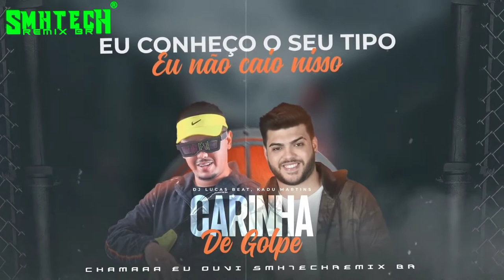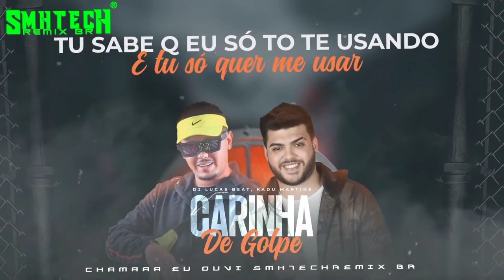CARINHA DE GOLPE (FUNK REMIX)DJ LUCAS BEAT FEAT. KADU MARTINS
Smh tech remix Br ©

Eo seu canal de música
 Siga as versões abaixo
🔰 versão forrozinho 🔰
🔰 versão reggae 🔰
🔰 versão piseiro 🔰
versão médios graves🔰
🔰 Músicas virais do Tik Tok🔰
🔰 versão funk remix🔰
🔰 versão brega funk🔰
🔰Brega🔰
🟢enfim tudo de música🟢

📍chamaaaa que e pressão 👌🏻 Fala galera do canal tudo bom com vcs
Seja bem vindo ao SMH TECH REMIX BR